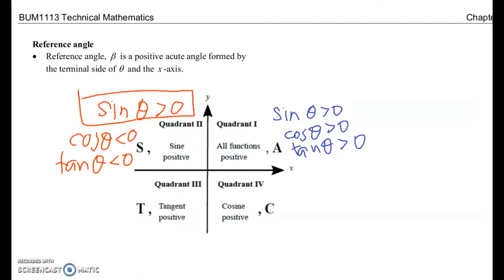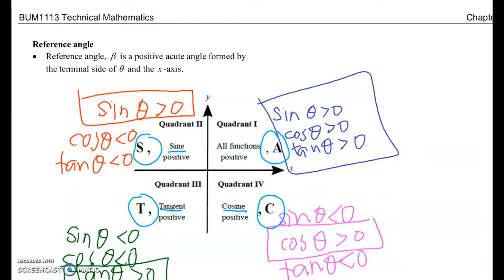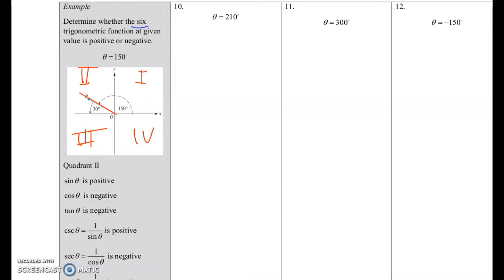[part 4] 4.2 Trigonometric functions of angles